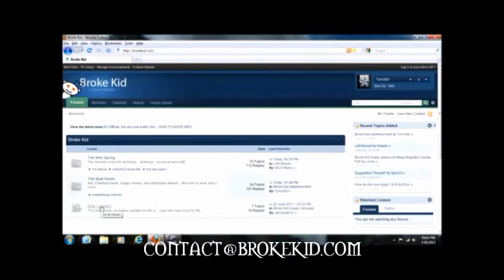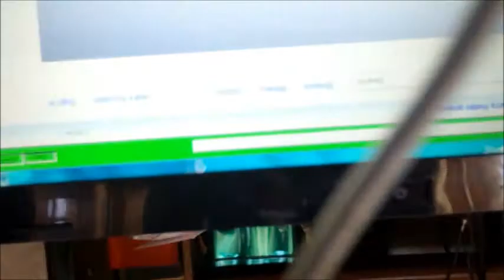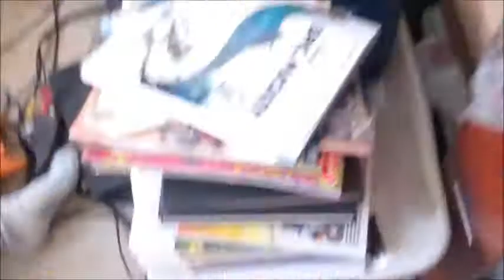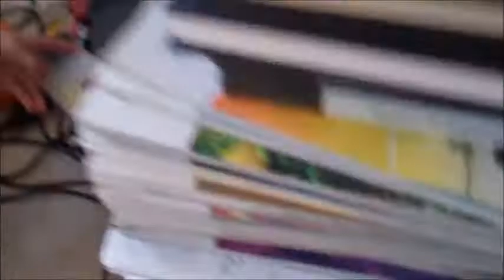BDT Deviants: Episode 12 - Innuendo Madness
Is madness in the air? Its when a boy and a girl are both madly in love with each other and leads into a deviant adventure with Kesha! OH GOD! NOT GIGGITY!

Also join our uber awesome forum site brokekid.com how to join? send an email to for an invitation to this super sweet place...